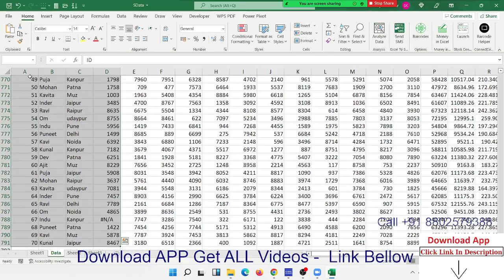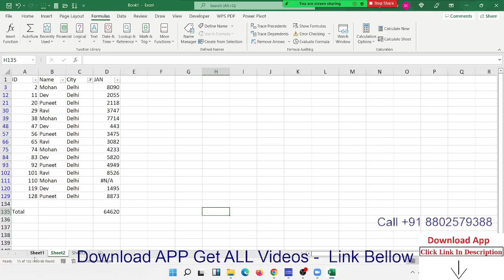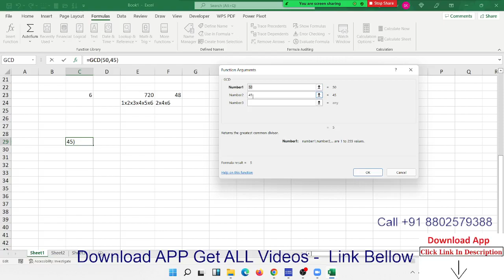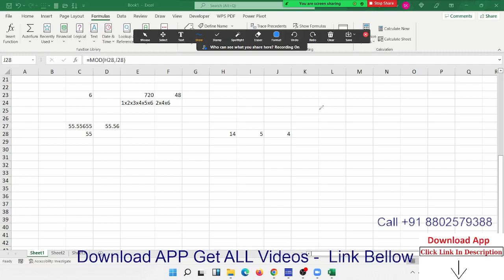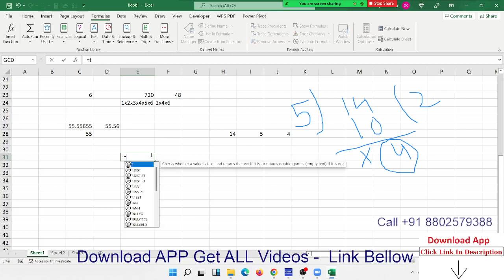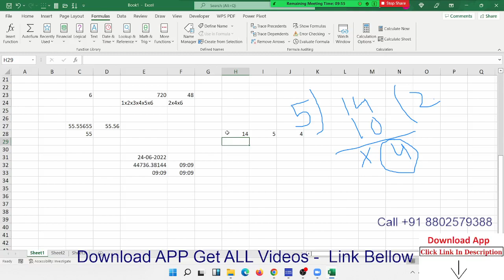Advanced Excel Formulas in Hindi